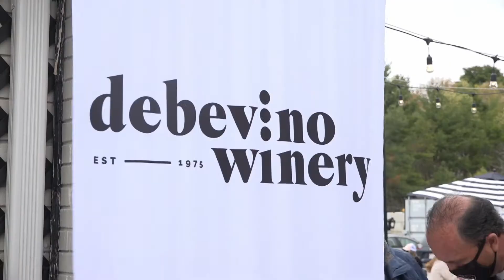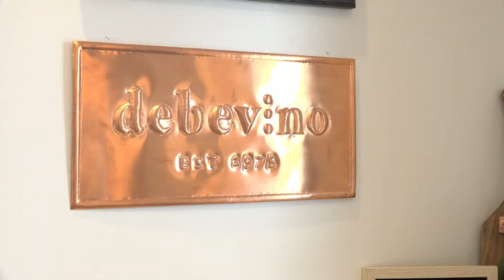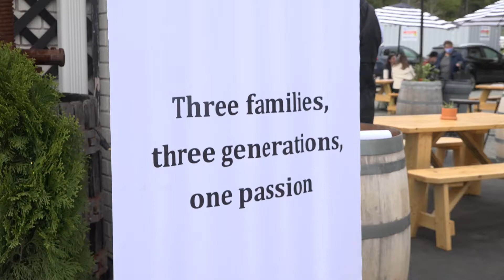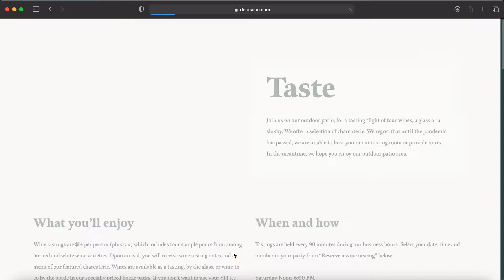DD: DeBeVino Winery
Destination Downtown 5/9/2021